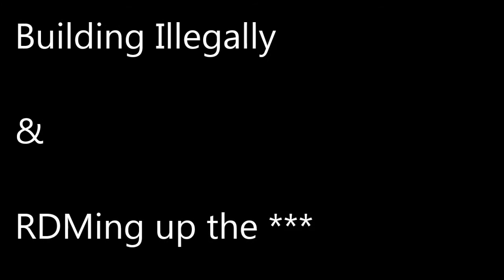[CH3V] GMOD DarkRP Reporting Illegal build & RDMing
The Suspects
TheCatWhoBarks   Steam_0:1:44235260
Hawaiian Trick   steam_0:1:81103886
[PRP]Soipelez    steam_0:0:68268019

Recorder:
Ch3v